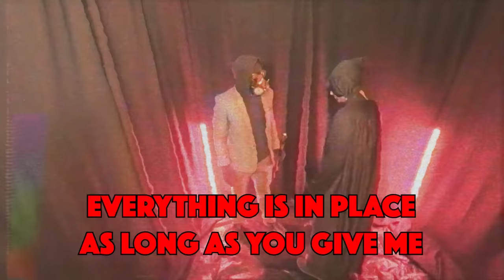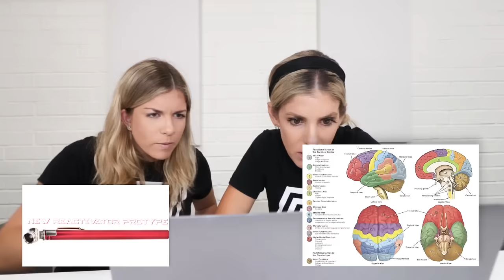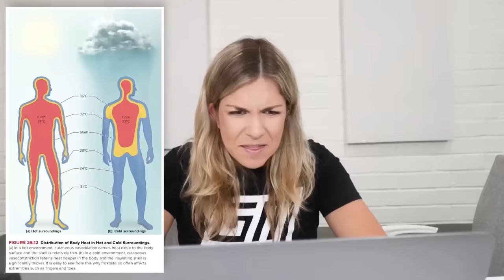We Went Through Our Enemy's Camera Roll and Found This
We finally get access to Mr X's camera roll but what we find on it is shocking.  It all started when Rebecca Zamolo created "SAYING YES TO A 12 YEAR OLD for 24 Hours 😱 ft/ Jordan Matter." Next Matt Slays posted "Last to Leave Ocean Wins $10,000." The Game Master Network made "Eating Only ONE Color of Food for 24 Hours!."  Are we even safe?